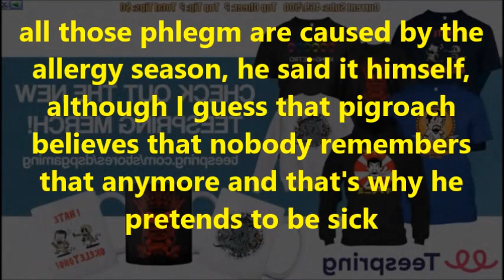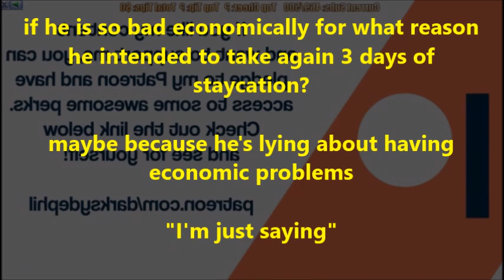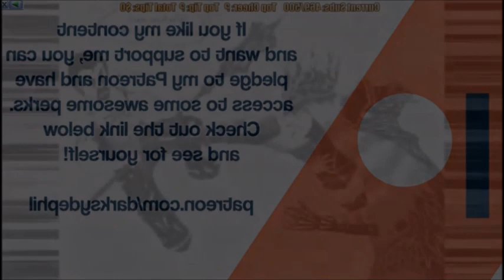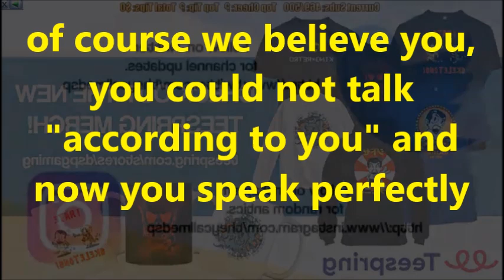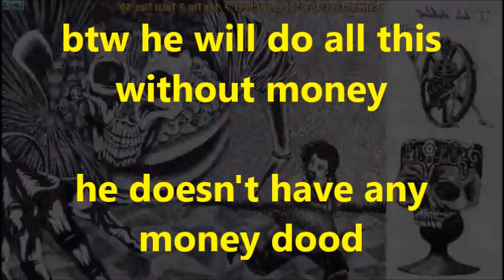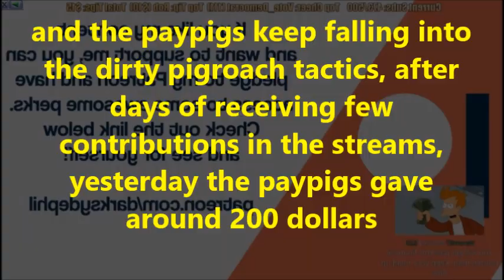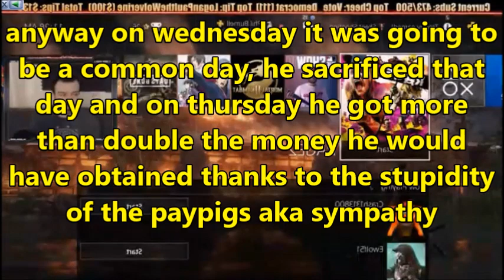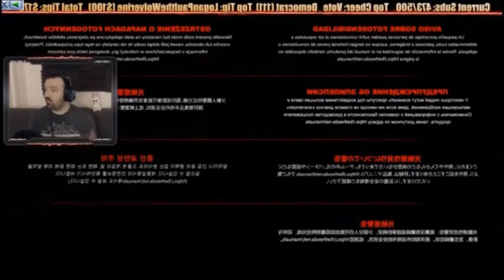DsPgaming--faking illness (using his allergies) to have another day off